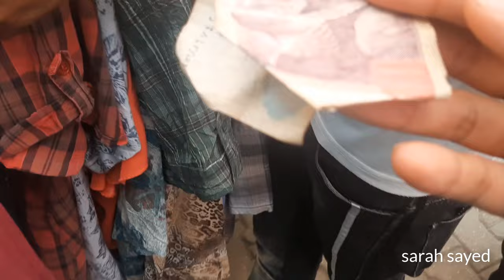جوله فى الوكالة + مشترياتى من وكالة البلح اخر الفيديو | الوكاله يوم الاحد مع ساره سيد|thrift with me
رجعت ليكو بفيديو جديد وقلت نعمل جوله فى وكاله البلح واشتريت حاجات يوم الاحد
متنسوش الايك والاشتراااااك وتابعونى الفيديوهات الجايه